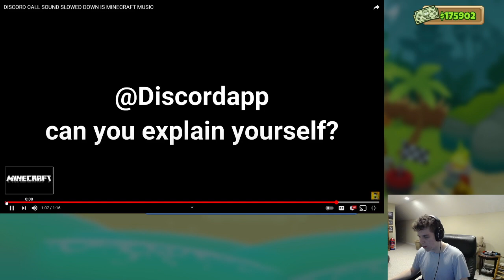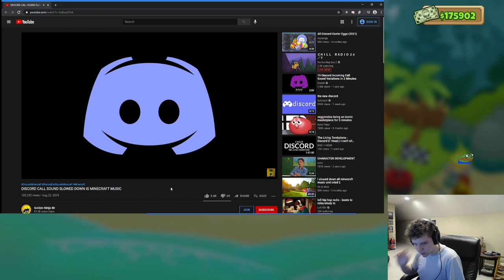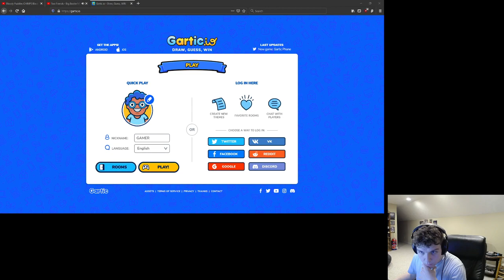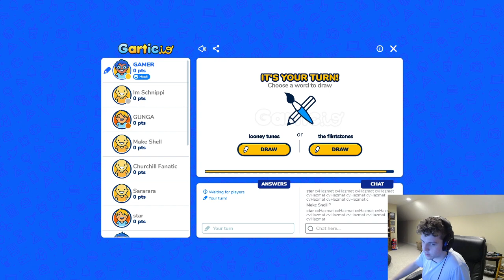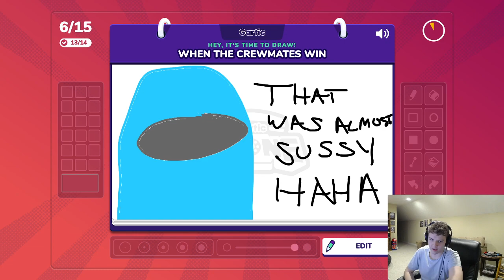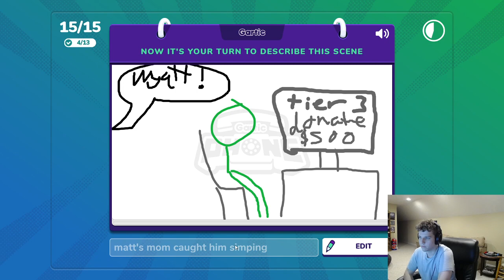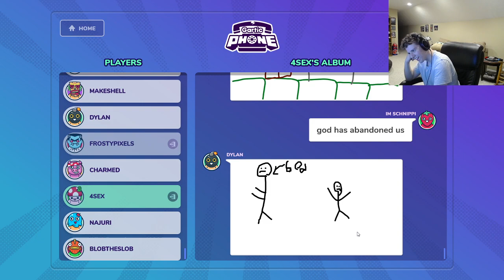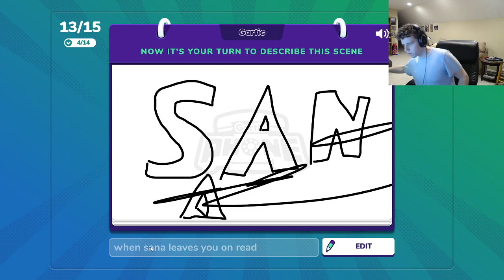[05/23/2021] 🎈 TODAY I WILL 100% BTD6 🐵